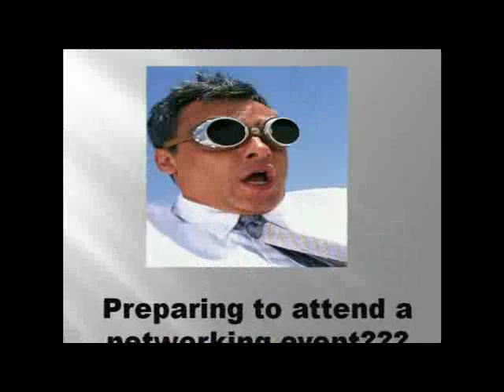*Networking Events* - Achieve Success with *Ivan Misner*!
Are you ready for your networking event?  Have you prepared properly to achieve success?  Review the 10 Commandments of Networking an Event by Ivan Misner at the link above!

Netparty for Young Professionals - Business/Social Networking Events
Netparty networking events allow young professionals to network with each other on a business level and interact with each other on a social level in the ...
Atlanta - New Jersey - Speed Networking for Young ... - Los Angeles
404,490 - Cached - Similar
Business Networking Events Finders | Find Business Networking ...
Find Business Networking Events. find networking events in the USA Most Networking Events remind me of High School.. Networking events always seem to ...
Archive - NEF Forum - Publisher's Corner
544,634networkingeventfinders.com/ - Cached - Similar
NetworkingForProfessionals.com - Professional and Business ...
Regular business networking events include our signature: Shakers and Stirrers Business Networking Mixer, High Speed Networking, and Power Lunch. ...
333,060networkingforprofessionals.com/ - Cached - Similar
Making the Most of Networking Events - How to Work a Room | How-to ...
How to maximize your effectiveness for that precious little bit of face-to-face time with other businesspeople You've chosen the right event, ...
1,910 › ... › Business Networking - Cached - Similar
Network In PHILADELPHIA - Upcoming Business, Networking, and ...
This list names many of the major business & networking groups in the Philadelphia / South Jersey / Delaware area for networking & business events, ...
2,751,953 - Cached - Similar